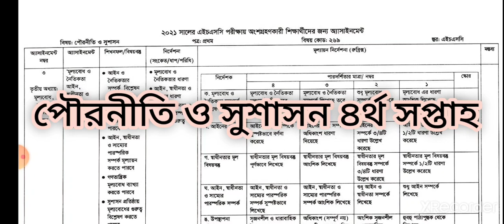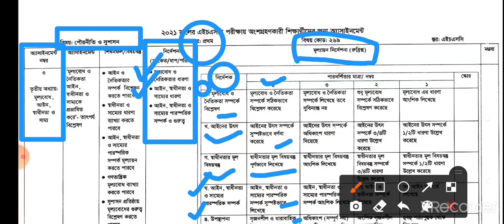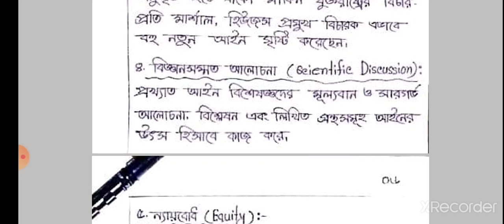Civics hsc assignment answer 2021,পৌরনীতি ও সুশাসন এসাইনমেন্ট উত্তর ৪র্থ সপ্তাহ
Related to:

Finance banking assignment 2021, ফিনান্স ও ব্যাংকিং
পৌরনিতী ও সুশাসন এসাইনমেন্ট ২০২১, civics assignment hsc 2021 ভূগোল এসাইনমেন্ট ২০২১,মানবিক এসাইনমেন্ট ২০২১,hsc geography answer,hsc geography assignment answer

Geography answer 2nd paper 3rd week, ভূগোল ২য় পত্র উত্তর ৩য় সপ্তাহ

পদার্থ এসাইনমেন্ট উত্তর

Learn With Rajin.
আমি শিখতে পছন্দ করি। জ্ঞান বিনিময় আমার ভাল লাগে।
আপনার কিছু জিগ্যেস করার থাকলে আমাকে নক করতে পারেন।